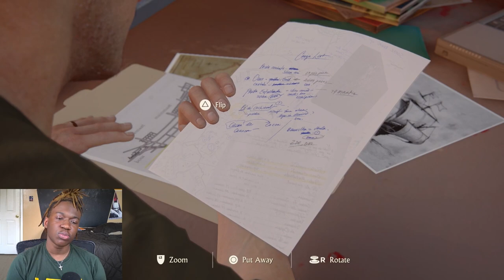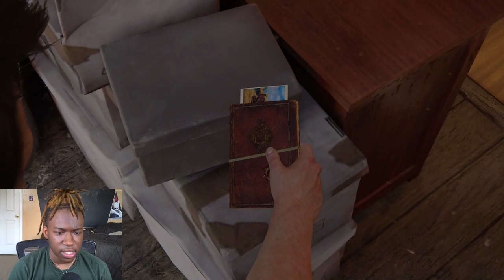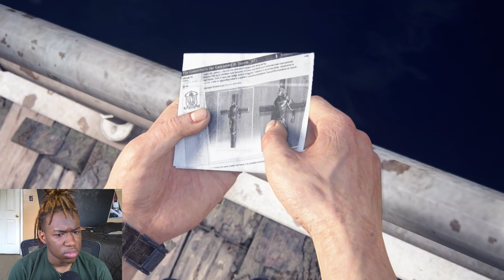HE'S WHY WE'RE IN TROUBLE? | Uncharted: A Thief's End - Part 2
Hey! Thanks for checking out my video. In this video I Escape Prison with a Gang member in Uncharted 4
00:00 Intro
01:59 Gameplay
48:00 Outro

*Ipad pro
PhotoShop
*Apple Pencil
*Procreate